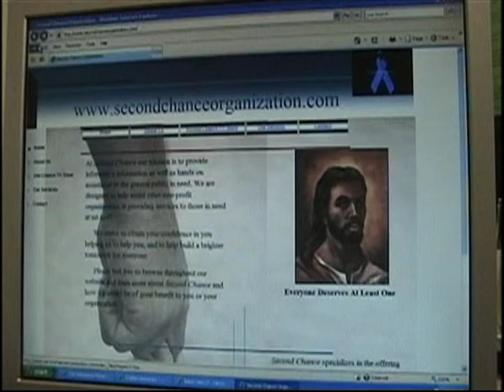Paul Brown Show with guest Mr.Parris Friday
Guest is Mr.Parris Friday from Goodwill Industries. Mr.Friday came back from incarceration, to earning employment with two companies after training from Goodwill Industries Program.